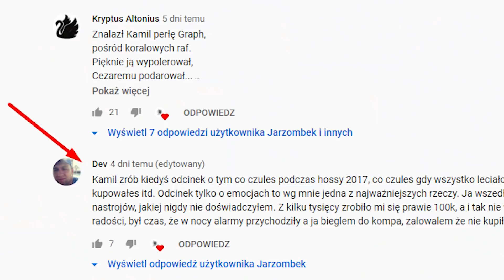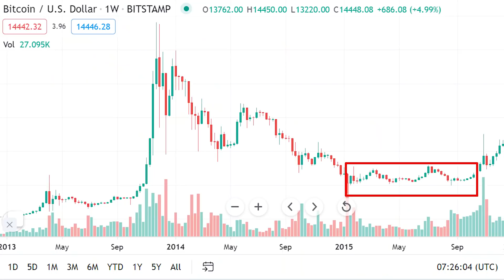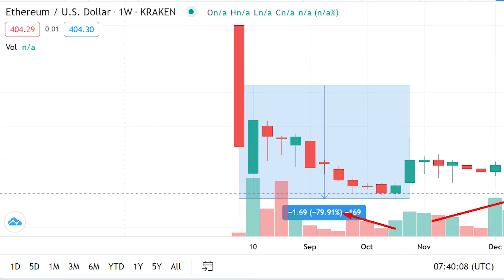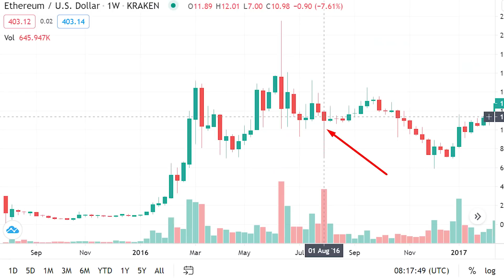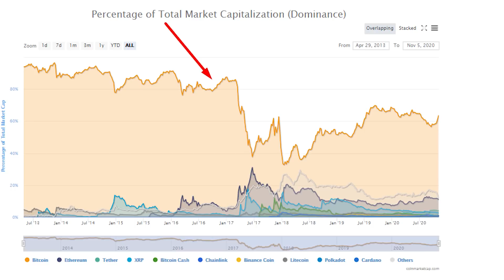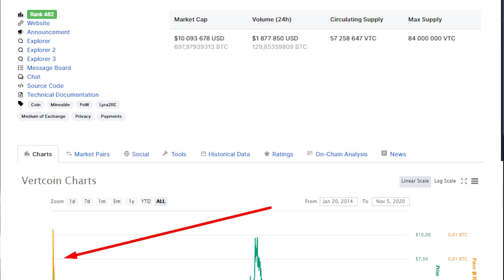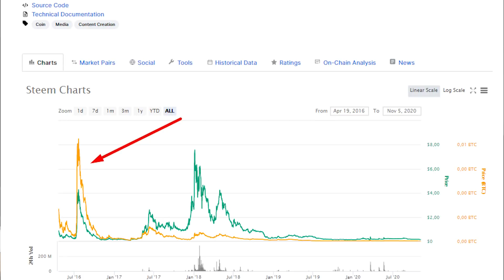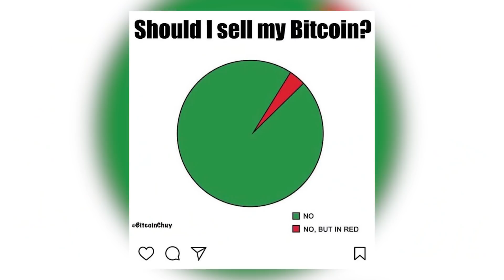Emocjonalny Rollercoaster - Poznaj Moją Historię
Odbierz Ebooka z 10 Lekcjami z Rynku Kryptowalut.
Kwintesencja wiedzy.